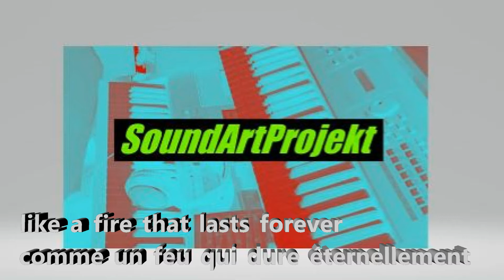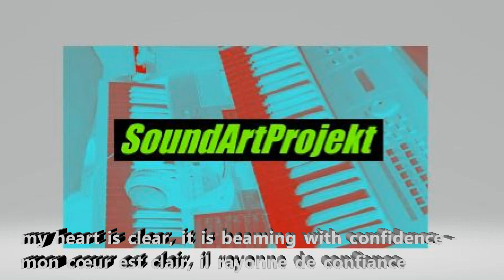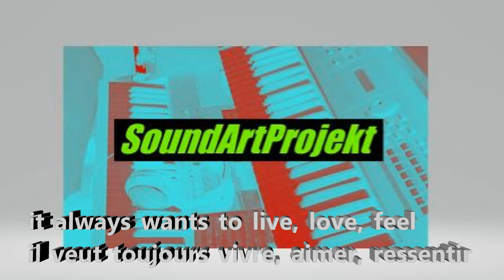Leben,Lieben, Fühlen-Life, love by SoundArtProjekt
Leben,Lieben, Fühlen-Live, love, feel-Vivre, aimer, ressentir
Live Gesungen und Gespielt , mit Handy aufgenommen.

Piano extra auf genommen und dazu gemischt.
Sung and played live, recorded on mobile phone.

Piano specially recorded and mixed
Chansons en direct et jouées, enregistrées avec un téléphone portable.

Le piano a été ajouté et mixé
SoundArtProjekt